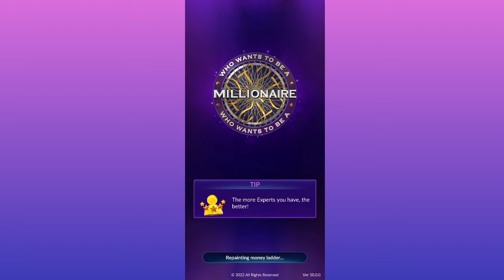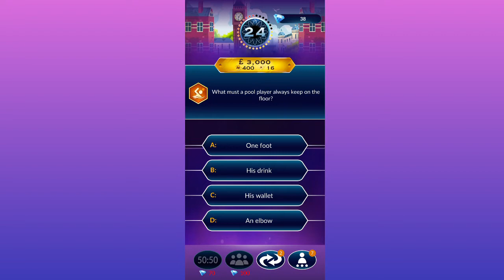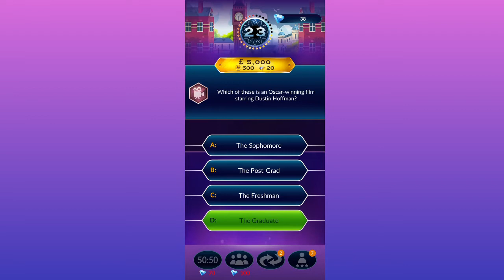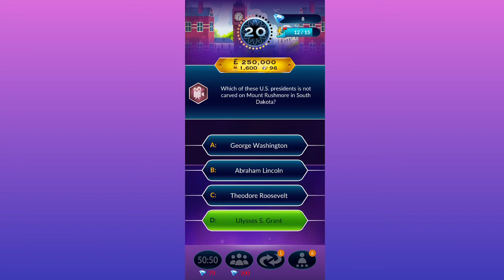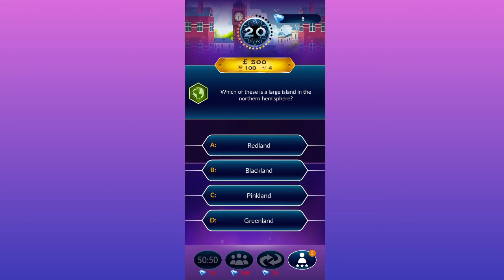WHO WANTS TO BE A MILLIONAIRE PART 6